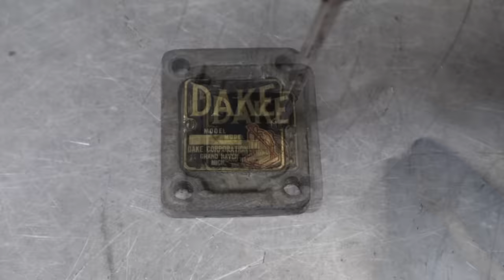1 Ton Arbor Press ~ RESTORATION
Restoring this Dake Model X Arbor press was an absolute pleasure! This little 1 ton press is an absolute beast!! The design has not changed since Dake started manufacturing these presses in the 1940's, that's how good the design has been!

This one has stood the test of time! I believe that this one was manufactured in 1955, but I am still not positive on that.  No matter the exact date, it predates having a serial number on the front plate. Also there is NO wear on the ram or the spindle! Either well built or never used! One look at it and I know which one I'd lean towards!

This small but mighty arbor press is the smaller brother to my 12 ton Dake arbor press.  In my shop, they both have their uses!

If you have any suggestions, questions, or comments, please leave them below!

LOTS TO COME!